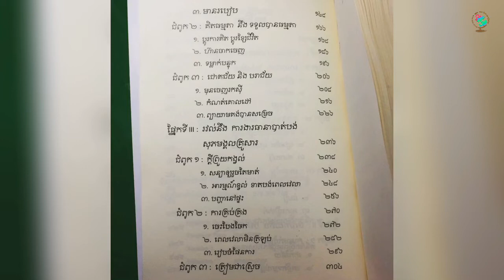ក្តីសុបិន គឺជាមហិច្ឆតា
ក្តីសុបិន គឺជាមហិច្ឆតា តែមិនមែនជាសេចក្តីលោភលន់ទេ យើងបានកើតមកជាមួយខ្លួនទទេរ ។
     មហិច្ឆតា គឺជាការចង់បាន ជាតណ្ហា និង ជាសេចក្តីប្រាថ្នាដែលមានទំហំចំនួនកំណត់ដ៏ធំ និង មានភាពច្បាស់លាស់ ។